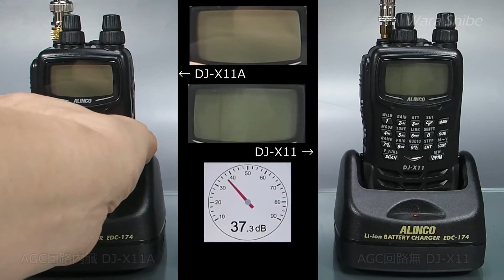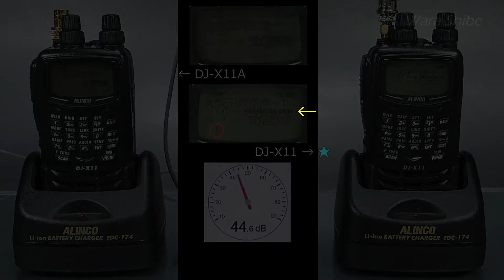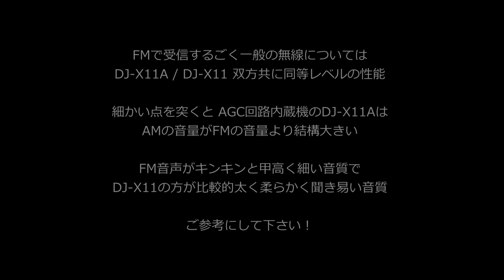エアバンド航空無線 ALINCO DJ-X11A / X11 AGC回路有無 AM 変調比較 伊丹空港 128.6MHz ATIS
アルインコのオールモード広帯域受信機 DJ-X11A/X11 双子機はどこが違うのか？実は全く同じものだが、X11Aの方はAGC回路が組み込まれている・・・だけのこと。FM受信では問題はないが、AM受信では受信感度に比例して音声の音量が変化されてしまうため、AGC(オートマチック・ゲイン・コントロール)回路で感度に関係なく音量を一定に保ってくれるという便利な回路。今回はこの2台のAGC回路内臓機と無し機の、受信での効果を比較してみました。

昔は、受信機で何でも聞けましたが、現在ではデジタル化に伴って殆どの無線通信を聞くことが困難になってきました。それでも未だアナログ無線の電波も飛び交って残っており、アンテナさえ良ければ世界中のBCL放送や「鹿や猪が線路内に入っている！」など一部の私鉄無線連絡、また船舶や、近距離連絡用の消防無線、SSBアマチュア無線などが受信可能。その中でも世界共通の航空無線では、AM通信の特性上、なかなかデジタル化は困難で暫くは楽しめそうかと思います。

時代の流れの中、この様な受信機を買う人も一部のマニア層のみで、次々と新型が出るということも無く、そんな中この様な双子機が生まれ、さてどちらを買えばよいのか？と正直迷うところです。特殊な家電製品で情報量も少なく、この動画で少しでも参考にしていただければと思います。